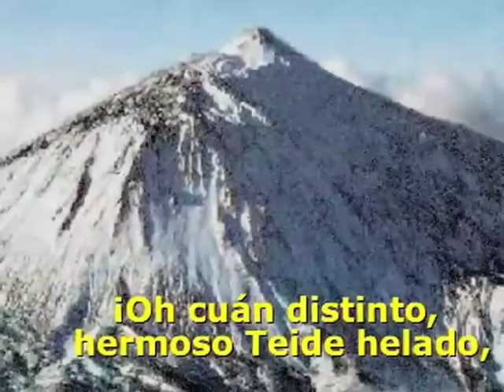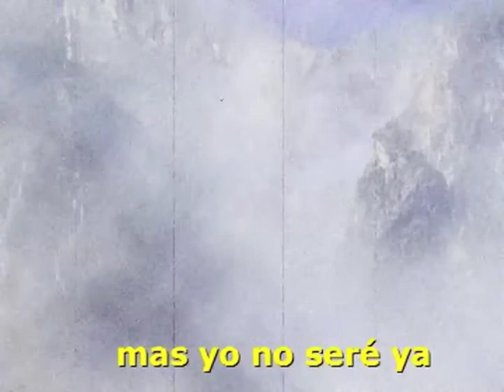Teide Helado, ARTENARA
Tema Teide Helado de Artenara del disco Junonia Minor.